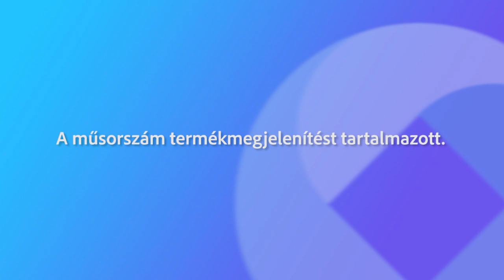240302 Fehérvári Beszélgetések Éger L Lászlö